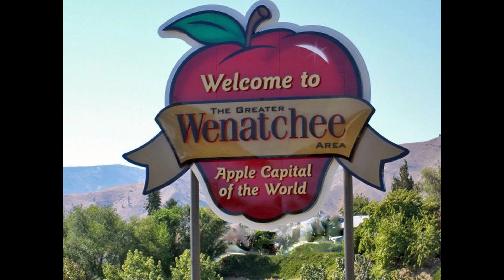Chiquilla Linda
Para Todas Las Mujeres Hermosas